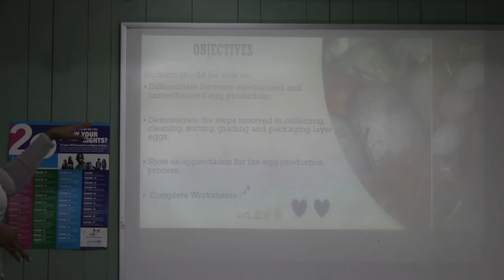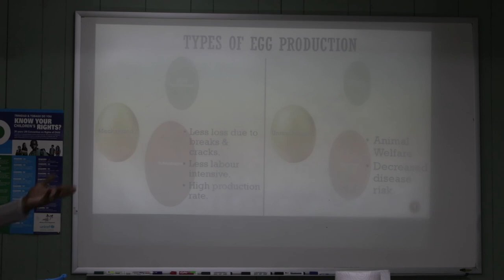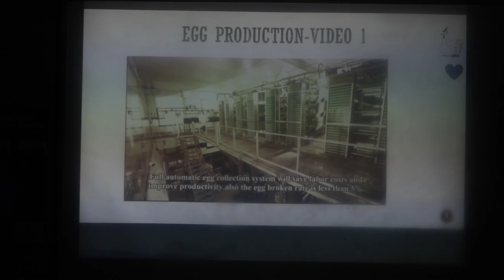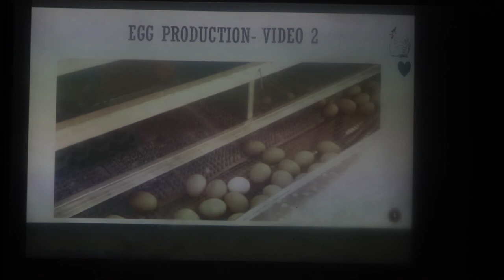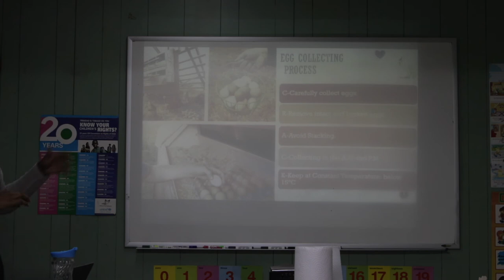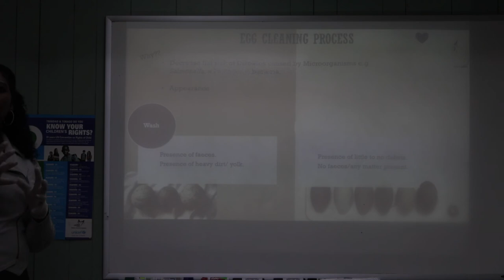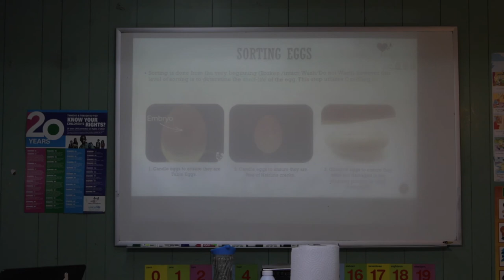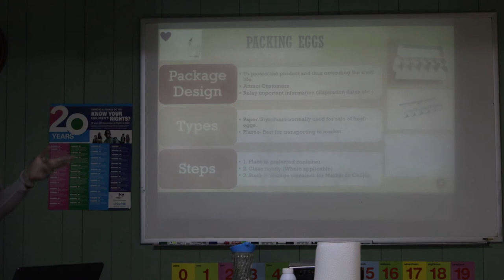Final Teaching Practicum DJ Hughes